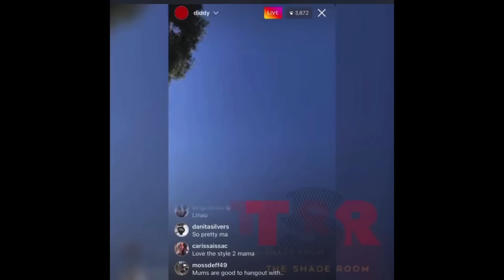Diddy slips up & shows side piece on live…she takes off ‼️🏃🏽‍♀️